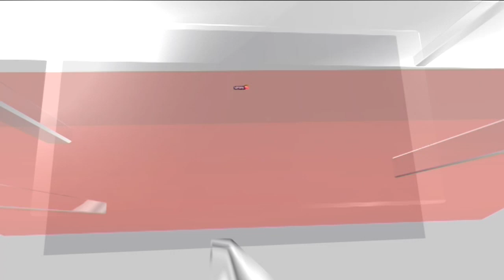Congress Maharashtra Pradesh Committe President Nana Patole Takes A Dig At Maha Cabinet | News18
Maharashtra cabinet expansion and portfolio allocations were discussed in a late-night meeting between chief minister Eknath Shinde and his deputies Devendra Fadnavis and Ajit Pawar. The meeting that reportedly lasted for one-and-and-a-half-hours took place at CM’s ‘Varsha’ bungalow.

According to the buzz in the Maharashtra political circles, some sitting ministers may have to part with their portfolios. Ajit Pawar himself is likely to get the revenue department.

n18oc_news